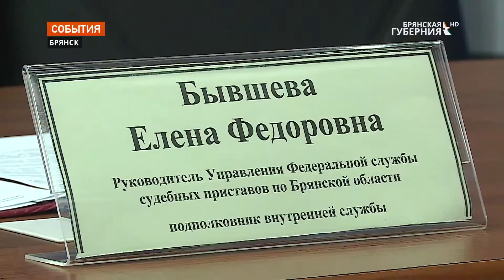Почти 110 миллионов рублей алиментов взыскали с брянских родителей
Алименты - дело не добровольное. О том, сколько задолжали своим детям брянские родители, рассказали в региональном управлении Федеральной службы судебных приставов. В брифинге приняла участие уполномоченный по правам ребенка Брянской области Инна Мухина.